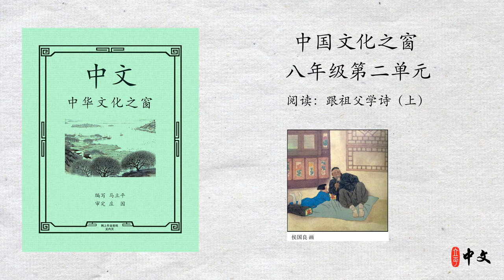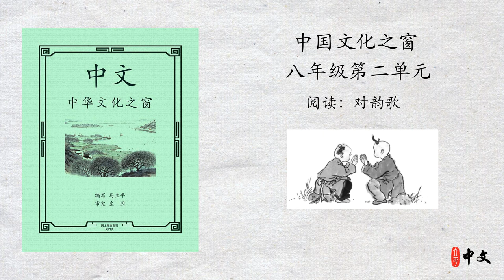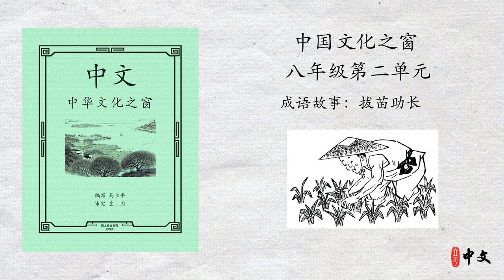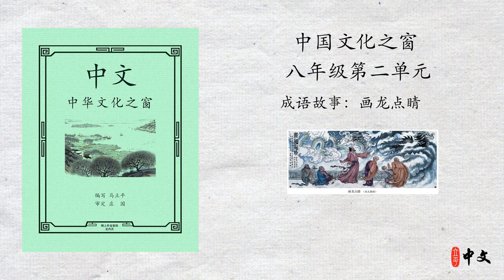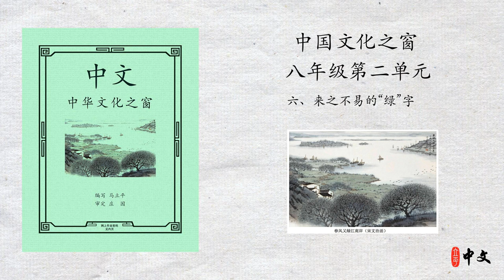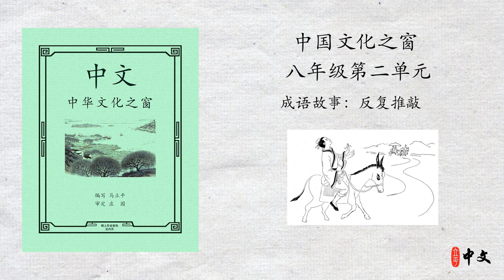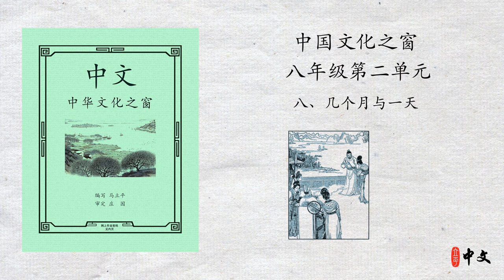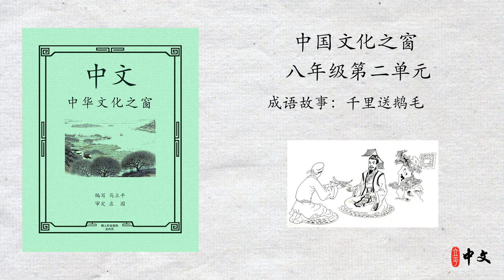马立平中文 - 八年级（中国文化之窗）第二单元 - 课本录音合集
00:00:00 G8-2-1-1 一、我们的祖先所唱的歌谣上.mp3
00:04:44 G8-2-1-2 阅读：跟祖父学诗（上）.mp3
00:08:03 G8-2-1-3 阅读：跟祖父学诗（下）.mp3
00:11:43 G8-2-1-4 成语故事：胸有成竹.mp3
00:14:40 G8-2-2-1 二、我们的祖先所唱的歌谣下.mp3
00:18:22 G8-2-2-2 阅读：对韵歌.mp3
00:19:17 G8-2-2-3 阅读：诗与画.mp3
00:20:28 G8-2-2-4 成语故事：杞人忧天.mp3
00:23:35 G8-2-3-1 三、唐诗欣赏-亲情和爱情.mp3
00:28:33 G8-2-3-2 阅读：童谣两首.mp3
00:29:35 G8-2-3-3 阅读：深山藏古寺.mp3
00:32:26 G8-2-3-4 成语故事：拔苗助长.mp3
00:35:19 G8-2-4-1 四、唐诗欣赏-前线和后方.mp3
00:39:36 G8-2-4-2 阅读：李白的一生.mp3
00:40:27 G8-2-4-3 阅读：月下独酌 李白.mp3
00:41:28 G8-2-4-4 成语故事：画龙点睛.mp3
00:44:35 G8-2-5-1 五、苏东坡.mp3
00:51:06 G8-2-5-2 阅读：童年（罗大佑）.mp3
00:52:58 G8-2-5-3 阅读：黄鹤楼的传说.mp3
00:57:10 G8-2-5-4 成语故事：双管齐下.mp3
00:59:45 G8-2-6-1 六、来之不易的“绿”字.mp3
01:04:45 G8-2-6-2 阅读：中国水墨花卉画欣赏.mp3
01:06:50 G8-2-6-3 阅读：牡丹和梅花.mp3
01:10:30 G8-2-6-4 成语故事：反复推敲.mp3
01:14:18 G8-2-7-1 七、王羲之的故事.mp3
01:19:31 G8-2-7-2 阅读：王羲之妙写春联.mp3
01:22:24 G8-2-7-3 阅读：文房四宝—笔墨纸砚.mp3
01:25:13 G8-2-7-4 成语故事：抛砖引玉.mp3
01:28:41 G8-2-8-1 八、几个月与一天.mp3
01:35:15 G8-2-8-2 阅读：龙.mp3
01:37:52 G8-2-8-3 阅读：书法与剑舞.mp3
01:40:41 G8-2-8-4 成语故事：千里送鹅毛.mp3